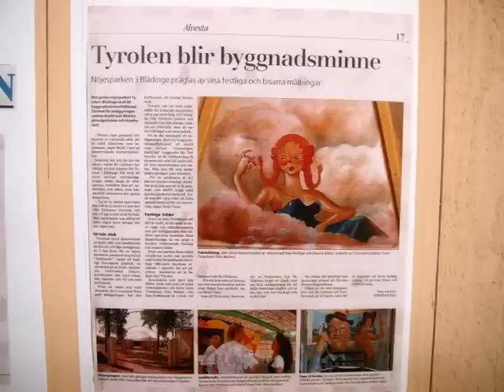Bil & MC cafe' på Tyrolen 23 maj 2012.wmv del 1 / musik : Roger Paulsson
Ett bild-spel skapat av : Göran Månsson
Musik : Roger Paulsson